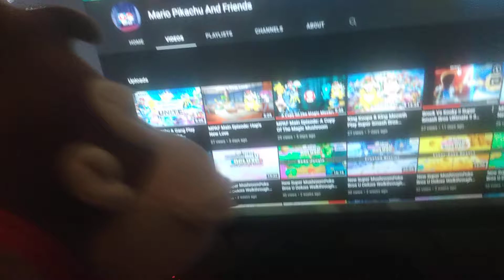MPAF Short: Dr Kong's Favorite Word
Dr. Kong Wants To Say The N Word But King Koopa & King Meowth Didn't Allow Him To Do Say It Also Featuring: Waluigi

MushroomPoke Monsters Is A Magical Anime Franchise Where Creatures Called MushroomPoke Monsters Live In A Planet Called MushroomPoke Created Many Years Ago, A Family Group of Super Hero Monsters Called The Super MushroomPokes Fight & Save The Day Every Time From The Rulers Of The Entire Dimension The Koopa Rocket Siblings The Arch Enemies Of Super MushroomPokes & The Emperors Giovanni & Susie The Parents Of The Koopa Rocket Siblings & Arch Enemies Of The Parents Of The Super MushroomPokes Johnny & Lola From Collecting The Legendary MushroomPoke Items

About Stand Alone Episodes:
Episodes That Are Not In A Show